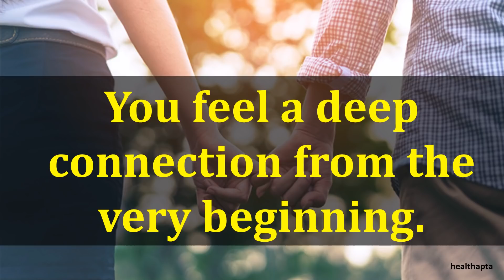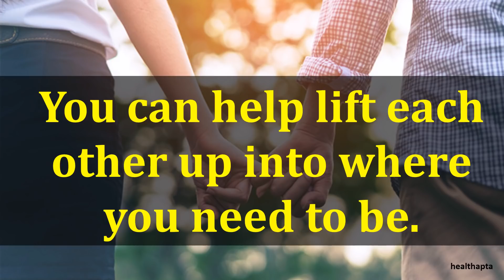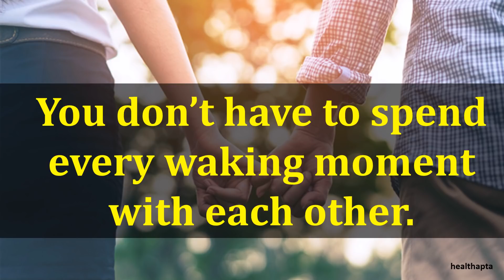SIGNS FROM THE UNIVERSE YOU HAVE FOUND THE PERFECT MATCH TO YOUR SOUL